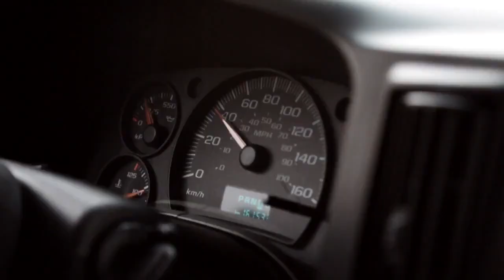Nike Football- The Chance- Daniel Majstorovićs First Find Roy Sevgili